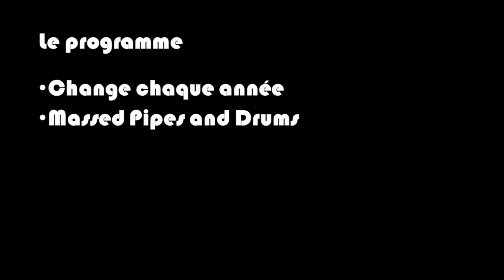Le festival : Basel Tattoo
Cette vidéo vous informe sur un festival de musique suisse : Le Basel Tattoo !
Mon logiciel de montage (Meine Montage-Software) : Shotcut